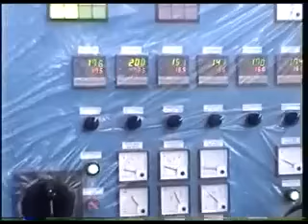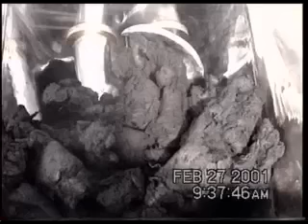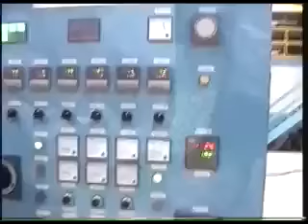EXTRUDER PELLETIZER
EXTRUDER AND PELLETIZER FOR RUBBER AND PLASTICS